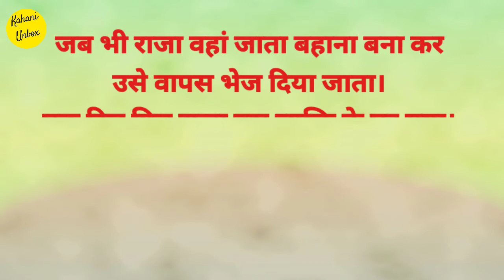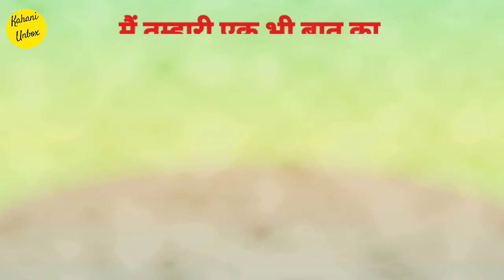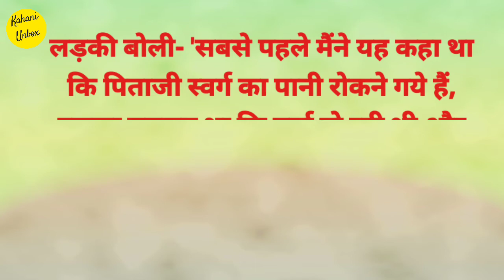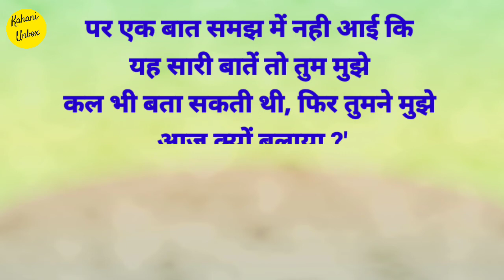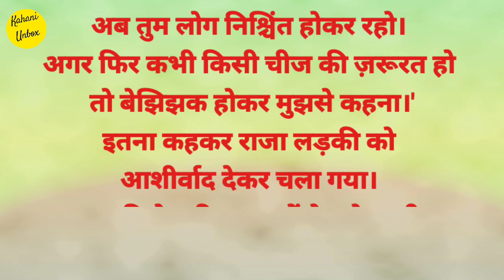चतुराई - एक छोटी-सी लोक कथा। Short story। Motivational Story।@kahaniunbox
Hello Everyone, I am Mishu Mattu, Welcome to Kahani Unbox.

Aaj ki Kahani hai:- चतुराई( लोक कथा)

Suniye Munshi Premchand Ki Kahaniya